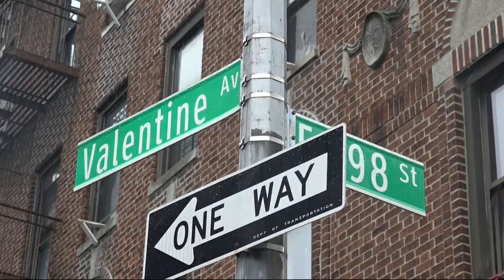NYPD releases video of suspect in Bronx shooting of 11-month-old girl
Police have released surveillance video of a suspect linked to the shooting of an 11-month-old girl in the Bronx.